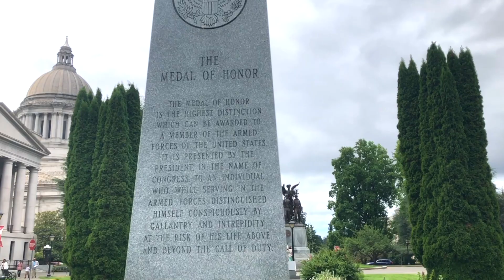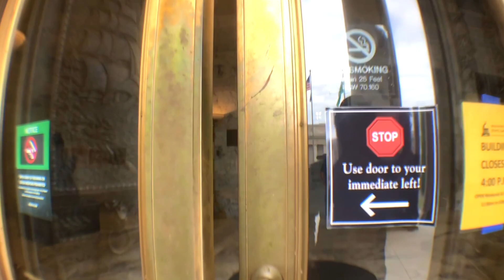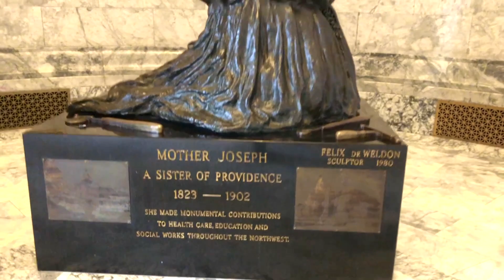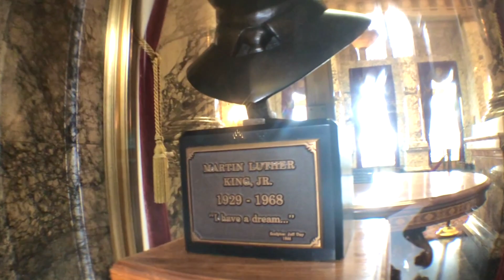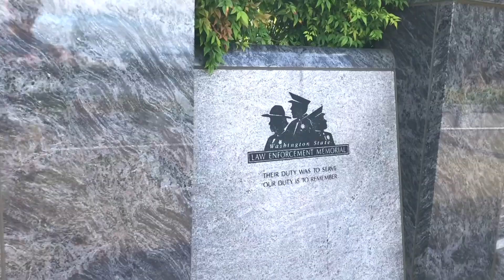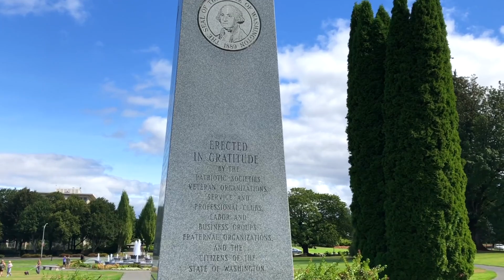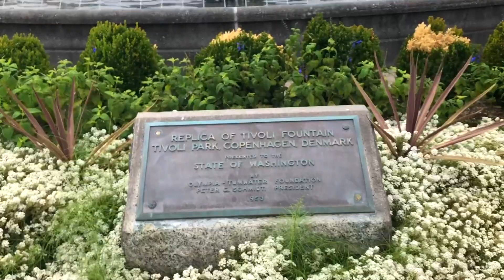Washington State Capitol Building Tour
Washington State Capitol Building and Campus Tour in Olympia, WA.

A trip to Olympia in Summer 2022.